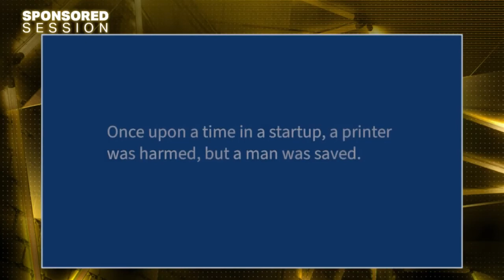From Point A to Point Unbelievable How Buoy Health Scaled From Idea to Unbelievable AI Success Story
Scaling a startup is undoubtedly the most amazing ride any entrepreneur can take—a journey filled with humor, challenges, and hard-fought wins. Join this session for an interactive conversation on what it takes to scale a startup. Andrew Le, CEO, Buoy Health will reflect on how he took his company from an inspiring idea (aka Point A) to a massive AI success with more than 30 million users seeking healthcare advice through the Buoy platform (aka Point Unbelievable). This promises to be a fun, lively discussion you won’t want to miss!